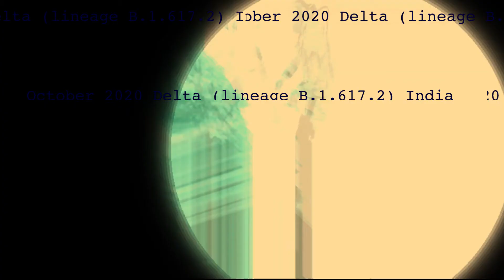Plague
Some off-topic fun.